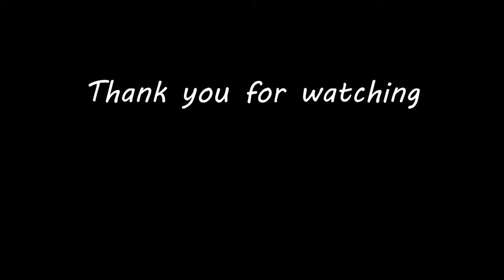Fishes In The Deep Ocean Painting | Silhouette Painting | Relaxing Acrylic Painting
Hello Friends,
                     Today I painted Fishes in the deep ocean painting on Whale Tale silhouette Painting. In this painting I used Acrylic paints.
I hope you will like my painting videos.